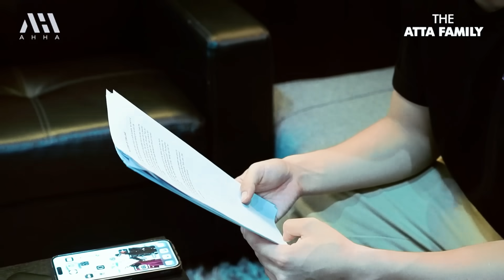BABY AZURA DIBOTAK!! ATTA AUREL SYOK